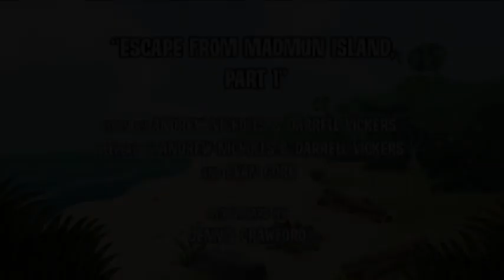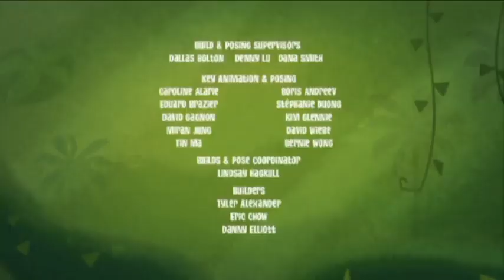The Target is on George! | George of the Jungle | Full Episode | Mega Moments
Take a vine-swinging ride with George - the undisputed King of the Jungle! A super-strong super-friend with boundless energy and lots of heart, George is no stranger to crash landings. In his jungle playground, every day is a new adventure full of mishaps, mayhem, monkey business and...trees!

Mega Moments is a YouTube channel that provides safe and educational content for school kids. Whether your child is just waking up or getting ready for bed, we have the perfect video for them.